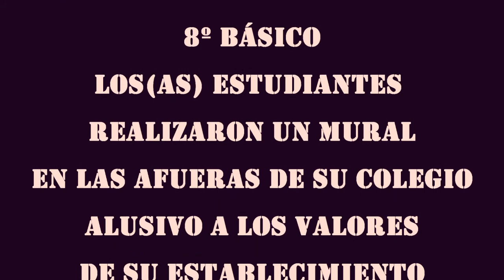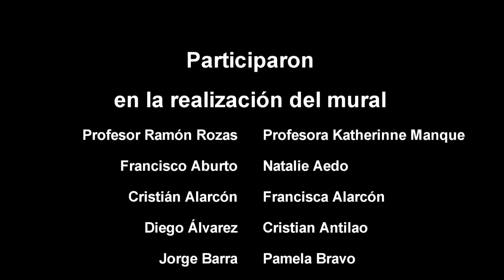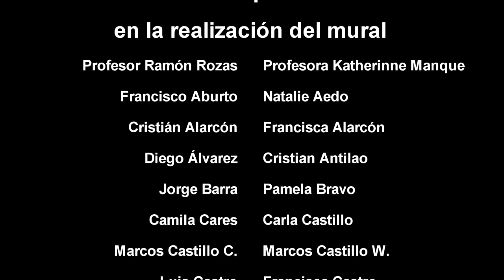Mural Colegio Baquedano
Mural hecho por alumnos(as) de 8º básico (2012) del Colegio Baquedano, durante mi práctica profesional.